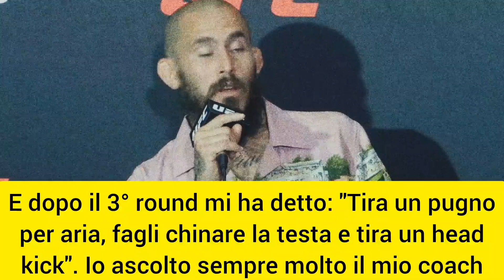CHITO VERA commenta il DEVASTANTE KO e critica lo STILE di Dominick Cruz | UFC San Diego